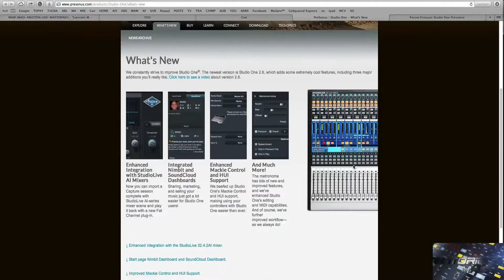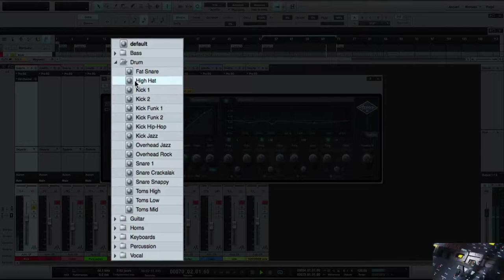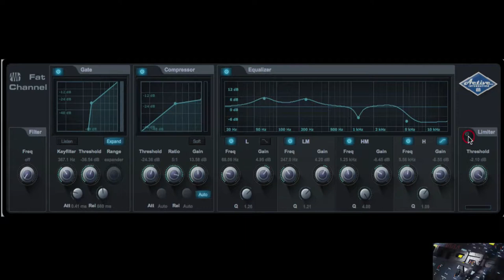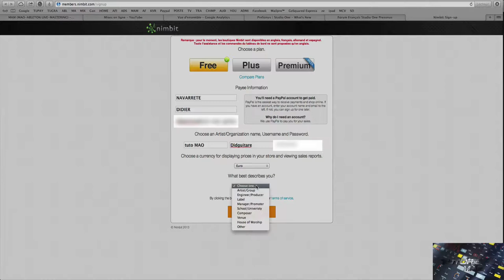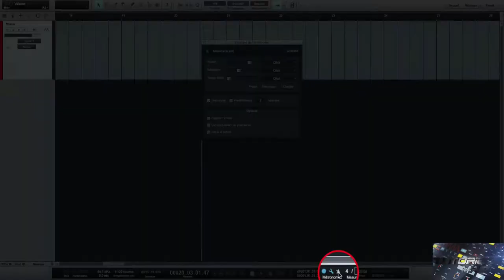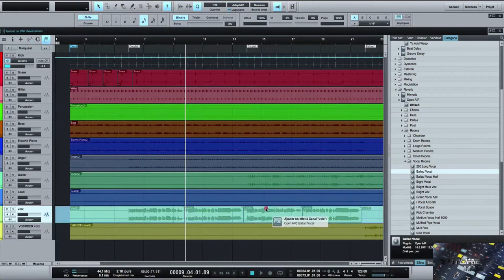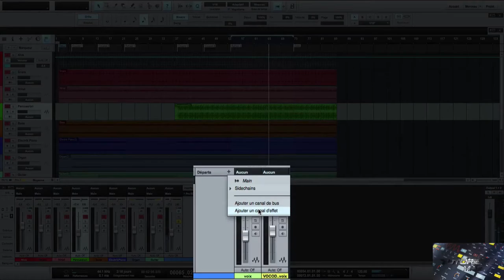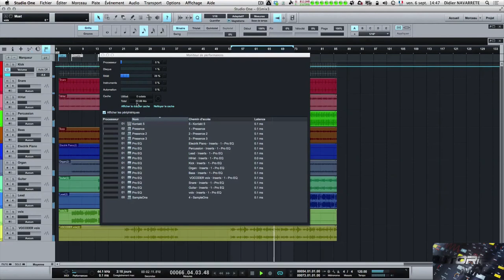Tuto Studio One 2.6 Presonus GRATUIT et Complet